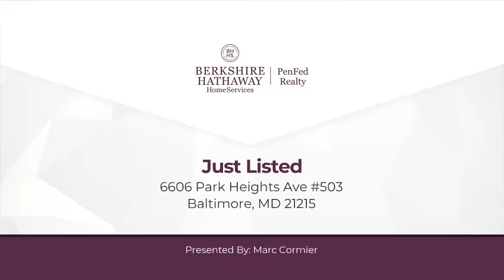6606 Park Heights Ave #503 Baltimore, MD 21215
Marc Cormier - Tysons/McLean Office
3 beds 2 baths